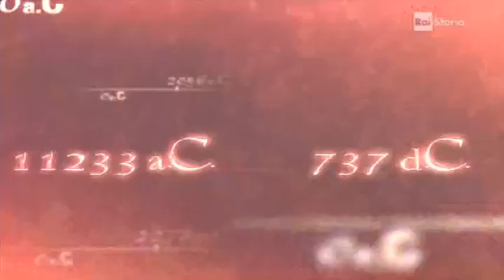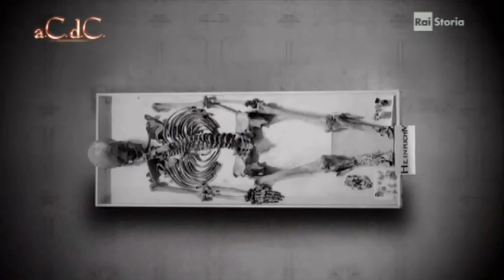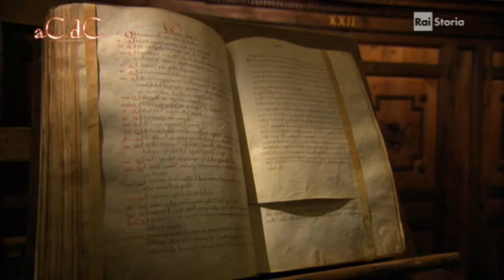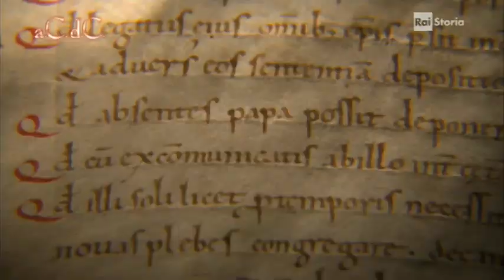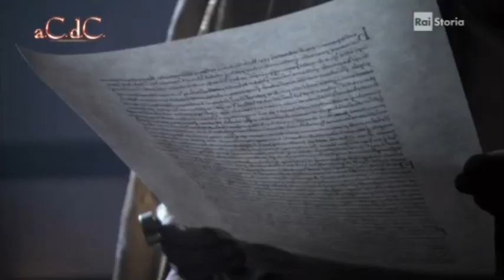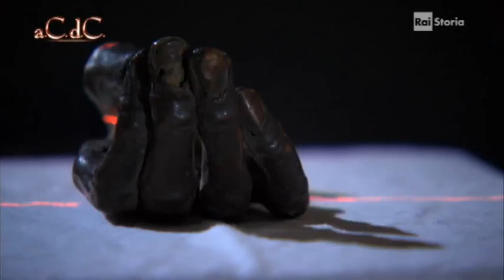DV Acdc Alessandro Barbero - Enrico Iv E Il Papa - DVTube Doc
(Raistoria 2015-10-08) Civiltà  Del Passato